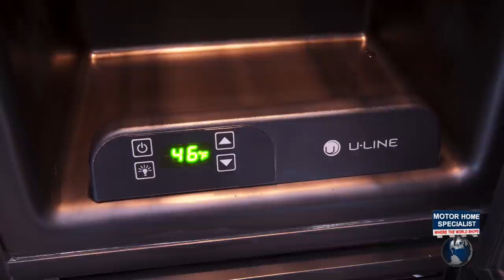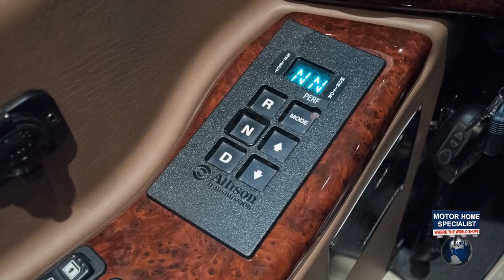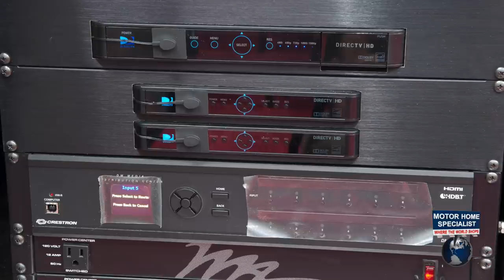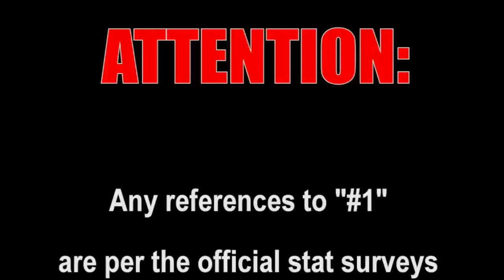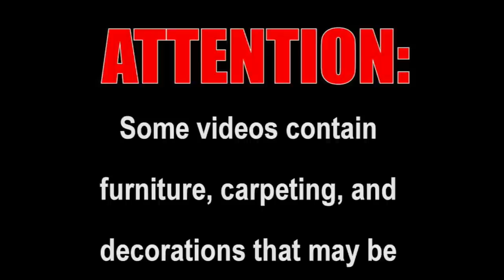2.2 Million Outlaw Luxury Prevost RV at MHSRV.com "The Residency"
CLICK TO VIEW LUXURY RVS FOR SALE

All materials and music used in this video have been paid for and are licensed to use. Manufacturer's options, features, colors, floor plans, etc. are subject to change without notice. Some furniture, carpeting, and decorations may be for demonstration only and not be a part of the available features list or sale price. Every effort has been made to insure the accuracy of the information in this video and it is deemed reliable, but not guaranteed information. Any weights and sizes expressed are approximates and may vary from floor plan to floor plan and are not guaranteed to be 100% accurate. Some visuals may not be of actual unit, chassis, etc. for sale and be used for demonstration and or video production value only. Any references to "#1" are per the official stat surveys of Statistical Surveys Inc. at time of video production unless otherwise stated. #1 in world references per Stats Surveys Inc. for American built RVs at time of video production. Everyone at Motor Home Specialist appreciates your interest and if you have any questions concerning our videos or available products please let us know.
Why pay more? Why settle for less?